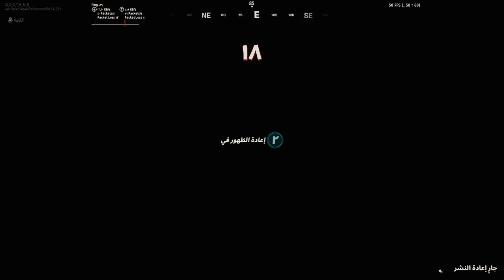لعبت مود البطولة الجديد في لعبة فورت نايت | Fortnite Operation Knockout